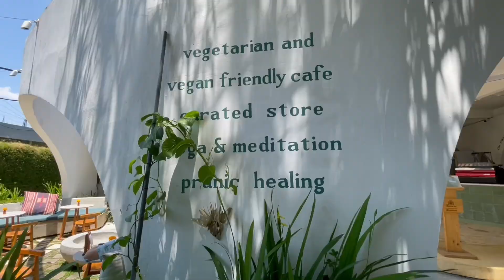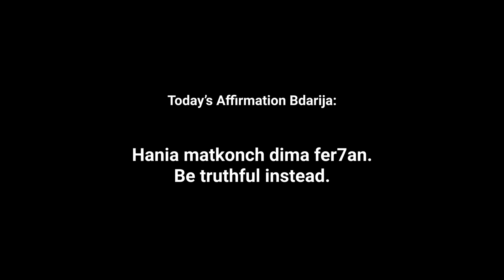Vlog 10: Kan Khasni Ndir Chi Haja! 😔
"Sea Fdol" is like a friendly club where we believe that life is meant to be filled with fun and good moments.